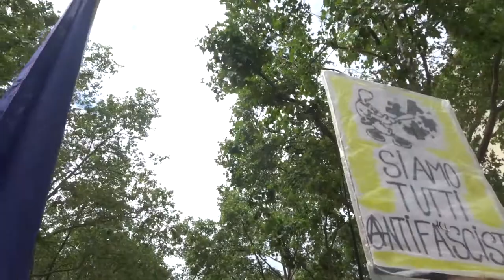2021 Picpus no.1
Manif giletsjaunes mariepanic 3juillet 2021 Picpus no.1
Les Gilets Jaunes 3 juillet 2021 RDV Avenue Saint Mandé Métro Picpus marche vers Place Henri Krasucki
+ Livre de photographies et de textes Brice Le Gall, Thibault Cizeau et Lou Traverse